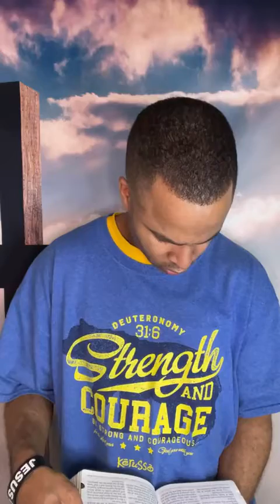Blameless, They Found No Fault In Him!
Describing the importance of obedience unto being blameless before the Lord.